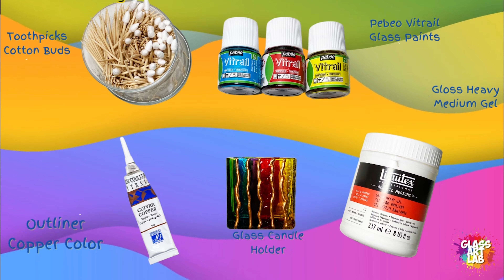How to Paint a Candle holder with Rainbow Colors | Glass Painting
In this video, I will walk you through the EASY steps of painting a candle holder with colourful rainbow stripes. This will not only teach you how to paint, but it will also teach you how to create an attractive design that you can use for your own projects.

✨ Another EASY GLASS PAINTING TUTORIAL, No 17 ✨
Materials descriptions are down below.

- A square candle holder
- Pebeo Vitrail Glass Paints
- Lefranc & Bourgeois Copper Outliner
- Cotton swabs
-Toothpicks:
glassartlab textureonglass pebeo vitrail pebeo glass paints faux stained glass
candle holder diy
diy candle holder
tealight holder